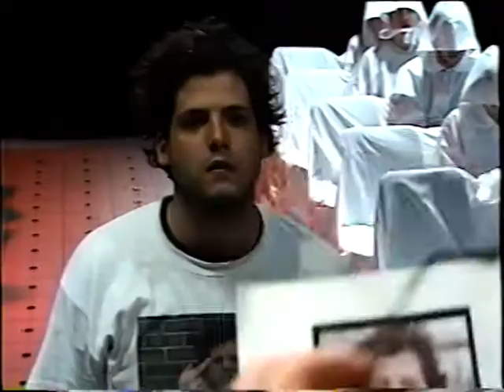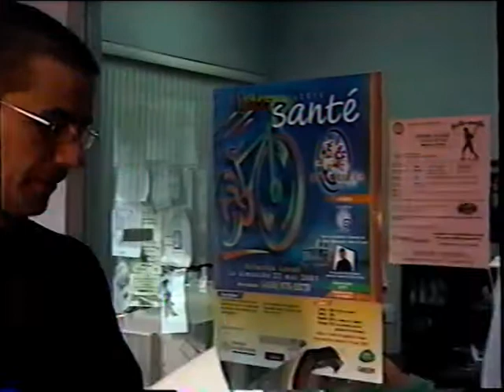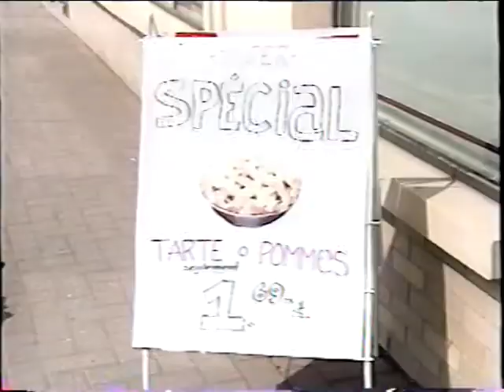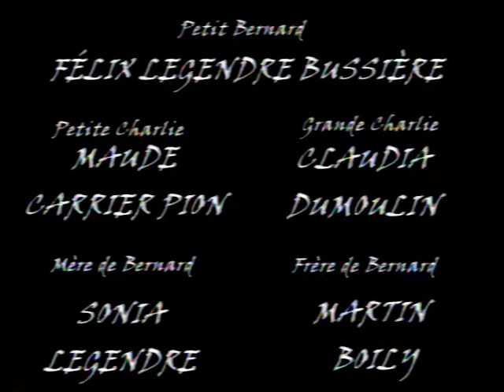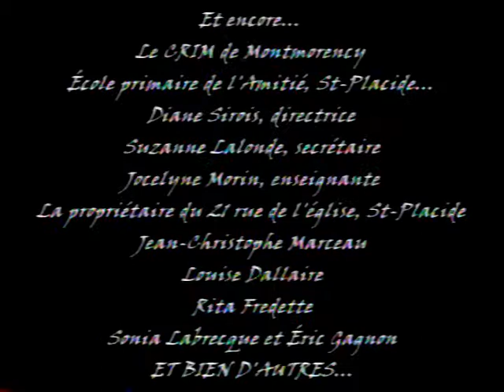Collège Montmorency - Film Étudiant 'Brun' (2001)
Réalisation Marc-André Berthold, Marie-Ève Levac, Marie-Ève Émond, Sébastien Renault, Dominic Dallaire